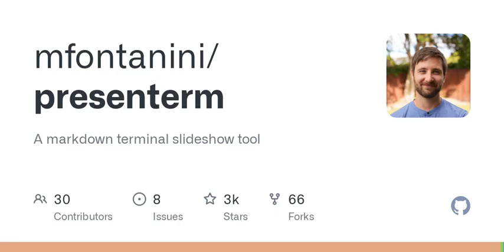GitHub - mfontanini/presenterm: A markdown terminal slideshow tool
A markdown terminal slideshow tool. Contribute to mfontanini/presenterm development by creating an account on GitHub.